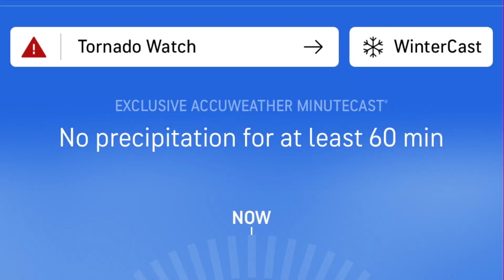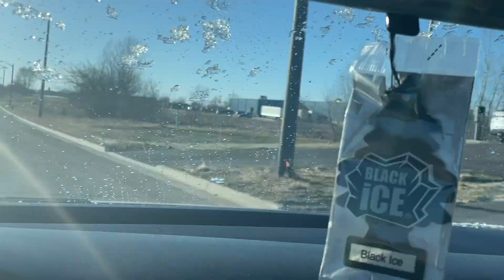Doing A Car Burnout For 2K Subscribers.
We've hit the 2K mark, and what better way to celebrate than with an adrenaline-pumping, tire-scorching burnout extravaganza! 🎉

From the moment we hit the gas pedal to the deafening roar of our engine, you'll be on the edge of your seat witnessing the sheer force and excitement of this milestone moment. Get ready for the ultimate sensory experience as we rev up the engine, feel the anticipation build, and then... unleash sheer mayhem on the pavement!